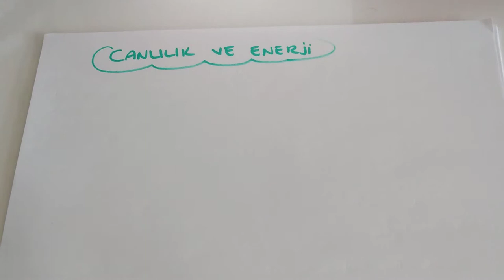Canlılık ve Enerji (AYT Biyoloji - 12. Sınıf Biyoloji )